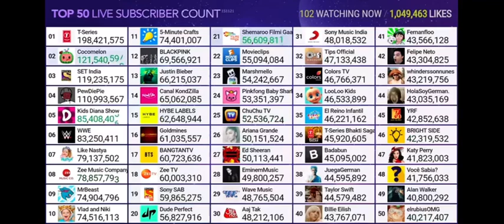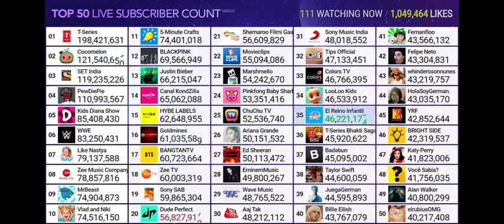Top 50 YouTube Live Sub Count | Taylor Swift supera a JuegaGerman en subscriptores